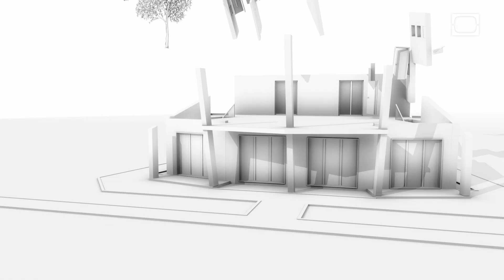Engineering Our Own Divinity